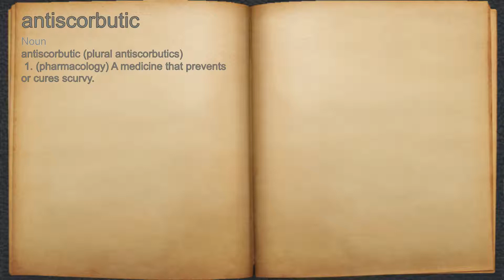What does antiscorbutic mean?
A spoken definition of antiscorbutic.

Intro Sound:
Typewriter - Tamskp